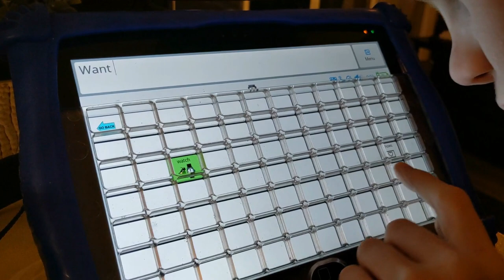Special Needs Bedtime Routine - SYNGAP1 - Autism - Special Needs Teenager - Evening Routine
My bedtime routine with my teenage special needs son. Kyle is 15 years old and has SYNGAP1, a rare genetic disorder that causes epilepsy, global developmental delays, intellectual disability, autism, etc.  I share more about his diagnosis on our channel.  I enjoy watching the routines of special needs families because I can relate.  We're sharing our routine to help other families know they are not alone.

Link to Kyle's favorite bedtime book, "Silly Lullaby" by Sandra Boynton